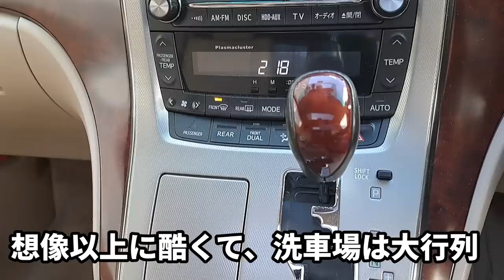【シングルファザー】こんな事になるなんて…平日の早朝に緊急事態…学校 仕事に行けない…喉が痛い胸が苦しい咳が止まらない…朝から大騒ぎの平日【ルーティン】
平日の朝に緊急事態…
学校、仕事に行けない…